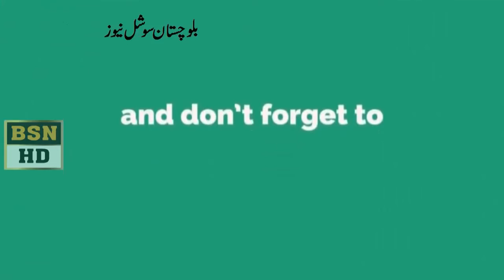آسٹریلیاں اوراے ایف اوکےجانب سےصوبےکےکسانوں کوجدید اصولوں سےروشناس کرنےکےحوالے منعقدہ تقریب